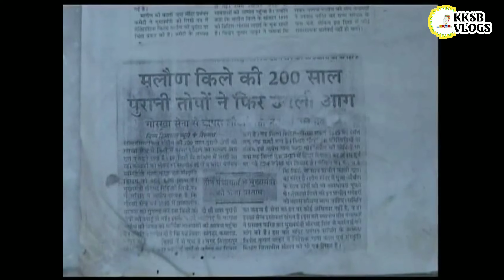"The history and Beauty of Malaun Fort himachal pradesh" | Gorkha Regiment in himachal | Kksb vlogs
❦ Related Searches -
1. Shimla vlogs
2. Shimla tourist places
3. When to visit shimla
4. Shimla food
shimlavlogs shimlavlog shimlamanali shimlatrip shimlatourism kksbvlogs shimlatouristplaces "The history and Beauty of Maloun Fort himachal pradesh" | Gorkha Regiment in himachal | Kksb vlogs

This video is based on Maloun fort
Malaun Fort is a Gorkha fort in District Solan but it can best be approached through Bilaspur. Coming from Shimla side, on the Shimla-Bilaspur highway, one could take a diversion one km. short of Brahmapukhar. This bifurcation is on Deoth-Mailthi-Jamli road. Malaun village is on the Maithi-Lalgarh road and the Malaun Fort is above the village on a high range. Trekking is both exciting and interesting.

With huge watch-tower-type structures on two sides, the fort is spread in about 2 Bighas of land. There is a Kali temple in the premises which lends it a kind of soothing touch. Inside the temple a magnificent pedestal in peacock shape adds to the beauty  of the simple temple. The idols of Hanuman, Bhairav and other deities and the statue of a tiger are all ancient, of the time of the Raja.

Malaun has had a turbulent history. The fort was with the Gorkhas but Sir D. Ochterlony defeated the Gorkhas in a fierce battle at Lohar ghat near Malaun.

The cannons used in the battle were kept at the Malaun fort but have now been brought down to the Gorkha Training Center Museum, Sabathu.
Kindly note - All the information provided in this video has been taken from Different Different Websites
Channel is not responsible for any kind of mistake or fake information

⚘ VIDEO BY ► KKSB 🔥
❦ AUDIO  ► KKSB ✨

GET CONNECTED ON INSTAGRAM AND FB -

STAY UPDATED WITH ALL THE SHAYARI'S I'M WRITING